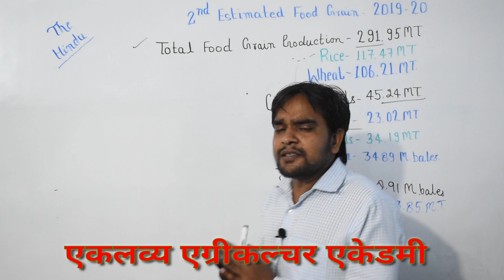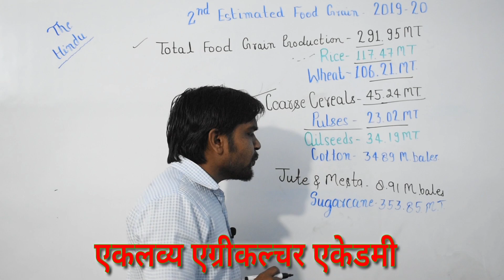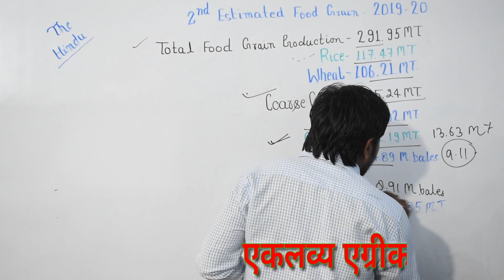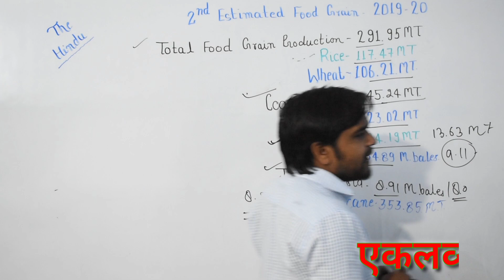2nd Advance Estimated food grain production by Mulayam Yadav for UPCATET, BHU & ICAR